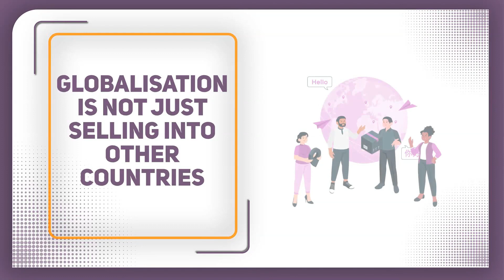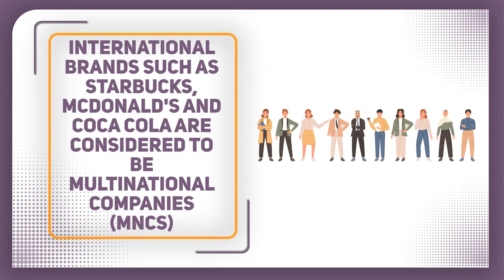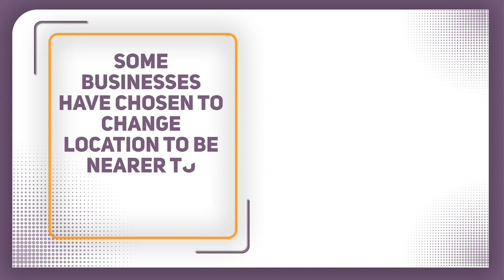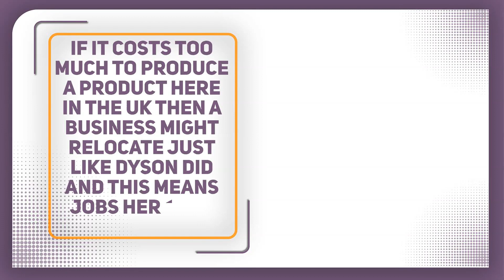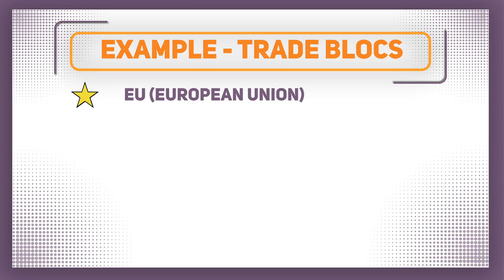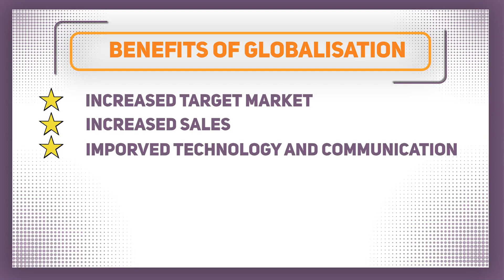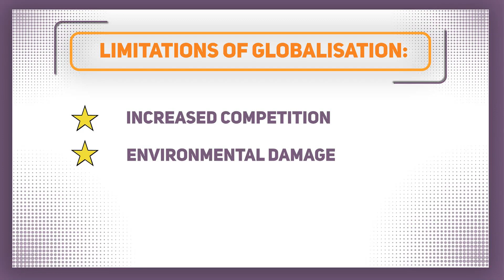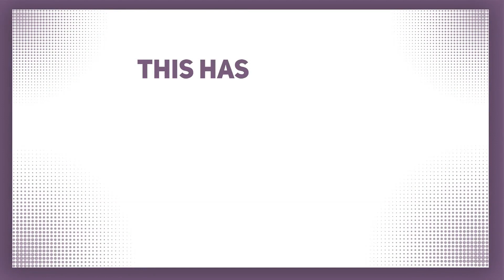What is Globalisation? - GCSE Business Studies - OCR, Edexcel, AQA - Impact of Globalisation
What is Globalisation? - GCSE Business Studies - OCR, Edexcel, AQA - Impact of Globalisation  - BizzWizard

📚 Explore More with BizzWizard:

a platform designed for both teachers and students. Bring this video and over 100 more to life with interactive games, case studies, and quizzes – ideal for GCSE Business Studies in schools or homeschooling/revising students preparing for exams.

🌐 Overview:

This video discusses globalization and how it has impacted Silvio Molasantay's Sil's Firey Pepper Sauce by increasing his target market and allowing him to sell his products to many different countries, resulting in potentially higher sales.

Enhance students’ learning experience with our FREE video worksheet and answer key

📈 Evolve Your Knowledge, Empower Your Future!

Don't miss out! 💥 Thanks for tuning in – you're the best! 🙏